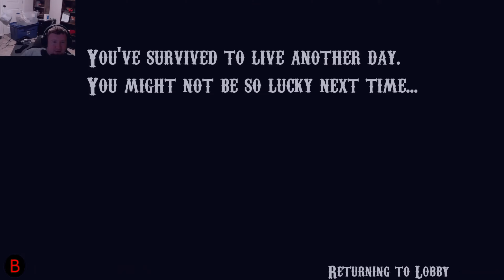The Carnival Killer Beta With Devs Ep 3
0:00 Intro